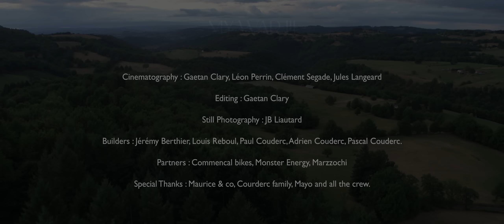My Way III feat. Paul Couderc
2 parts just wasn't enough. Monster Energy Mountain Biker Paul Couderc runs it back for a third time to show us epic tricks that come with failures that never seemed to stop him.

CREDITS:
Cinematography: Gaetan Clary, Léon Perrin, Clément Segade, Jules Langeard
Editing: Gaetan Clary
Still Photography: JB Liautard
Builders: Jérémy Berthier, Louis Reboul, Paul Couderc, Adrien Couderc, Pascal Couderc
Partners: Commercial Bikes, Monster Energy, Marzzochi
Special Thanks: Maurice & co, Courderc family, Mayo and all of the crew.